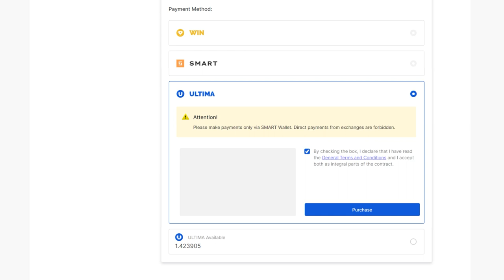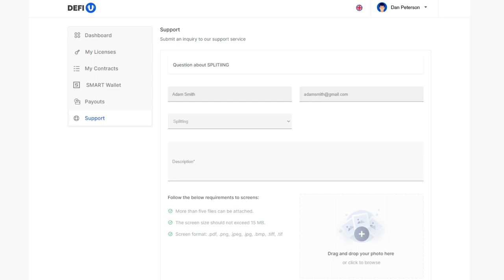كيفية شراء عقد UNITY سبليت باستخدام Ultima؟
الخطوة التالية بعد شراء ترخيص سبليت هي شراء عقد سبليت. في دليل الإرشاد هذا، سنشرح لك كيفية شراء عقد UNITY سبليت باستخدام Ultima.

لنتذكر أن عقد UNITY سبليت عبارة عن باقة تحدد عدد توكنات UNITY SPLIT التي سيحصل عليها المستخدم بعد إبرام العقد.